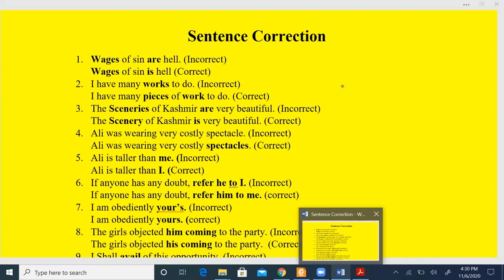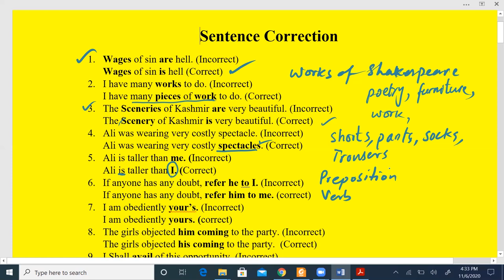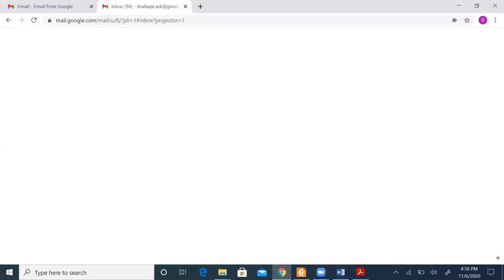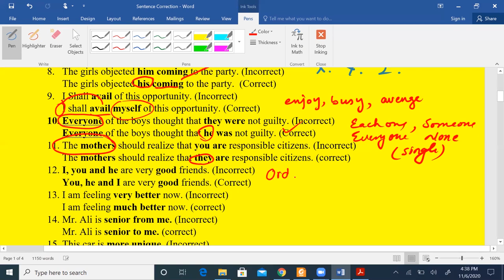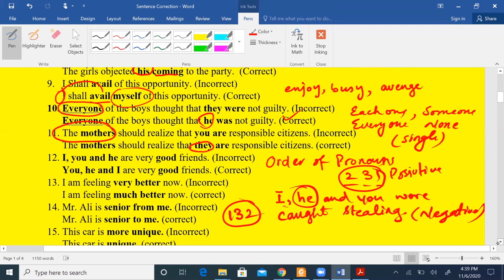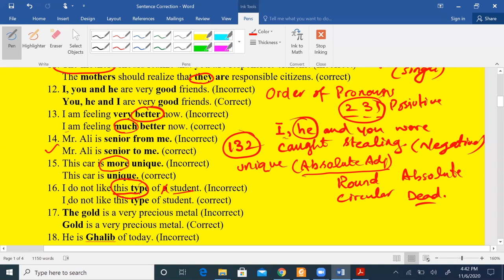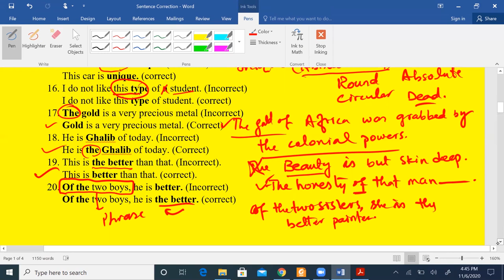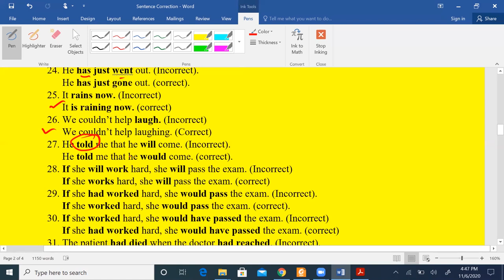Sentence Correction Rules Part 1 by Prof. Shafaqat Ali